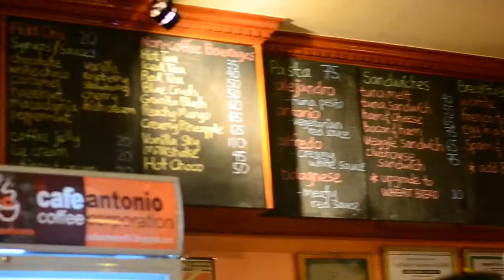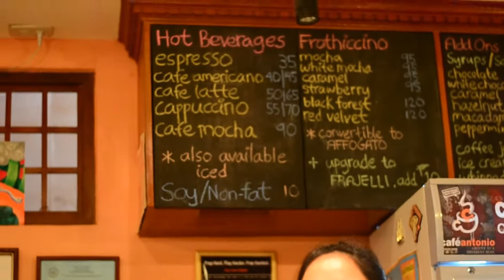A day at Cafe Antonio Los Baños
just some random shots that I took at cafe antonio.